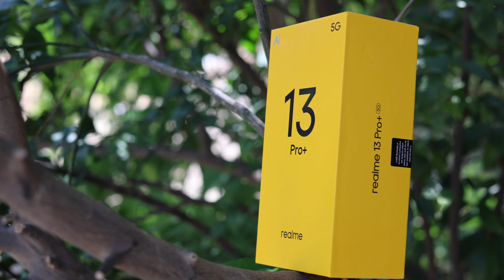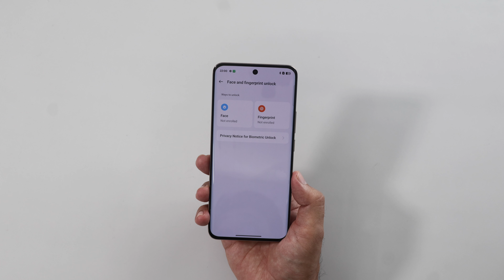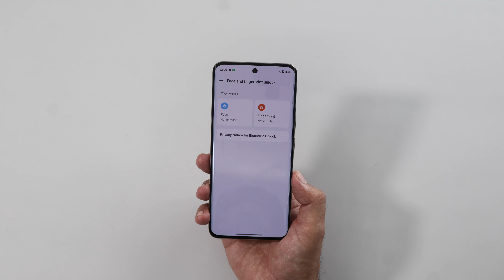realme 13 Pro Plus Unboxing & Giveaway ⚡️ 3X Telephoto, 5200mAh & AI under ₹35,000*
Friends aaj hum krne ja rahe hain realme 13 Pro Plus Unboxing. Ye smartphone Snapdragon 7s Gen 2, 120Hz AMOLED Screen, 50MP Triple Camera ke sath ata hai.

*The Device shown in the video has been retail purchased Unit. However, opinion mentioned in this video is completely personal and based on my usage only.*

2. Share Video
3. Like Video
4. Comment on Video
We Pickup a Random Best Commenter on these video And Announce a Winner on Social Media. When we Reach 100k Likes, 10k Comments, 500K Views.

Video Highlights
00:00 Introduction
00:49 realme 13 Pro Plus Unboxing
01:03 realme 13 Pro Plus Guides & Cover
01:27 realme 13 Pro Plus Power Adapter
01:42 realme 13 Pro Plus Design
02:28 realme 13 Pro Plus Ports & Buttons
02:58 realme 13 Pro Plus Camera
03:14 realme 13 Pro Plus Specifications
03:33 realme 13 Pro Plus OS & UI
03:54 realme 13 Pro Plus Connectivity
04:02 realme 13 Pro Plus Conclusions
05:10 Outro

realme 13 pro plus unboxing and free fire gameplay
realme 13 pro plus unboxing and gameplay
realme 13 pro plus unboxing and free fire gaming test
realme 13 pro plus unboxing and free fire test
realme 13 pro plus free fire test
realme 13 pro plus unboxing all colors
realme 13 pro plus unboxing manoj saru